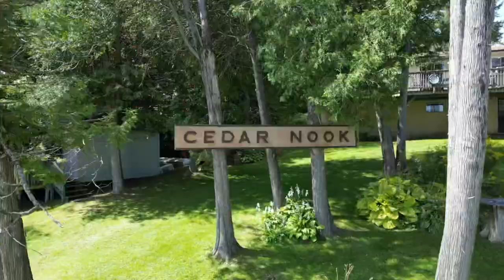15 Cedar Nook Rd, Kawartha Lakes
Waterfront family resort on Shadow Lake, welcome to your perfect lakeside getaway! The beautiful waterfront offers 260 feet of sandy shoreline along the serene Shadow Lake. The property boasts two year-round homes, one home has 2 bedrooms and the waterfront home has 2+1 bedrooms, ideal for extended stays or permanent residence, ensuring comfort no matter the season.In addition to the main homes, the resort includes five charming cottages and a two unit motel block, each with its own unique character, perfect for guests looking to unwind and enjoy the peaceful surroundings. Whether you're hosting a family reunion, a friendly gathering, or simply seeking a retreat, these cottages provide ample space and privacy. For those who prefer a more rustic experience, the resort features seven seasonal trailer sites with water, septic and hydro hookups, allowing guests to immerse themselves in the natural beauty of the area. There is a separate building with washrooms and showers for guests to use as well.The extensive waterfront access offers endless opportunities for swimming, boating, fishing, or simply relaxing by the water.This property is more than just a resort, it's a sanctuary where families can create lifelong memories. Whether you're looking to host guests or enjoy the tranquility yourself, this Shadow Lake gem is a rare and versatile opportunity.